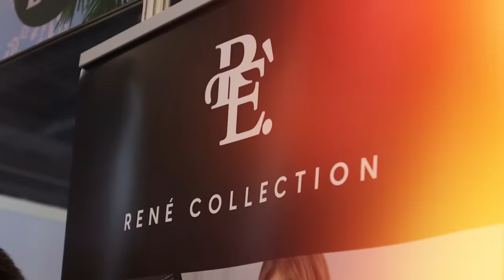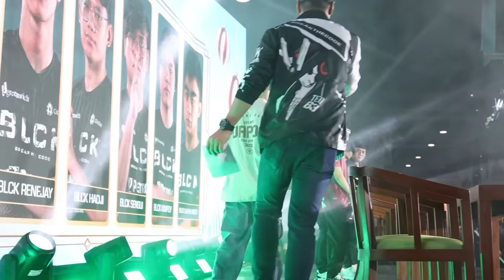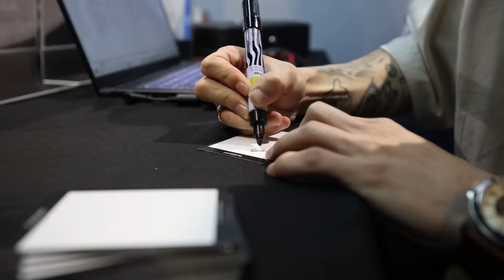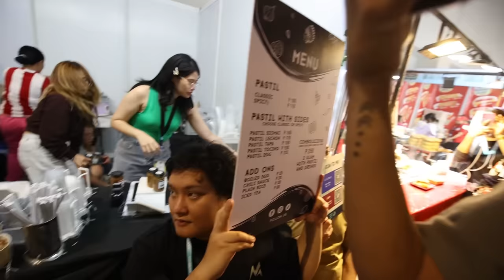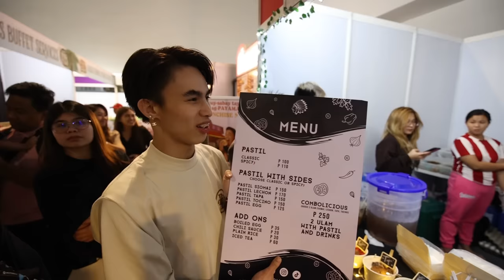BAKA RENECHIPS TO - (Team Payaman Fair -DAY 1)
EDITOR PAGE :   / nhiro-101977